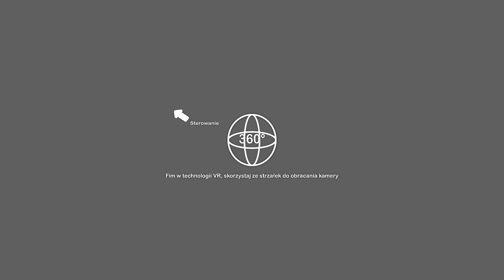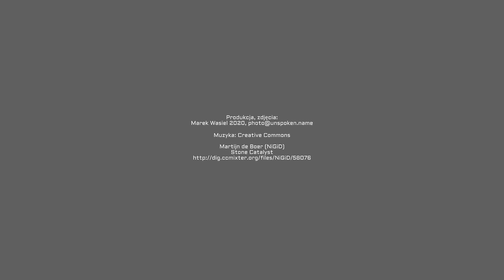Stany - zimowy zwiad na moście.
Zimową, mglistą porą udałem się na zwiady w okolicach miejscowości Stany. Aura między zimą a jesienią, tajemnicza sceneria.